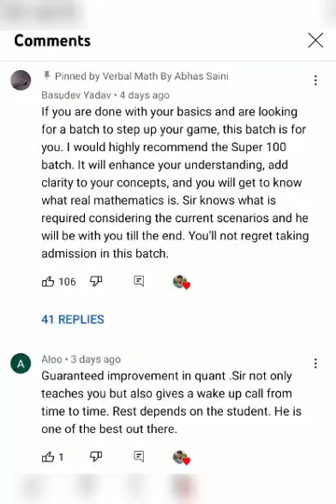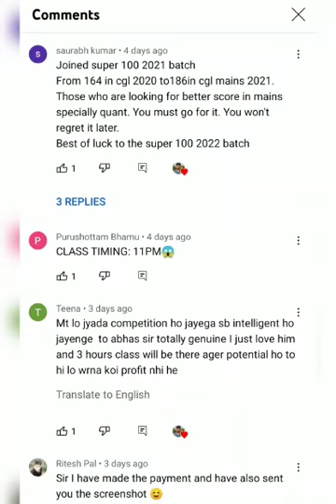I don't teach What You want, I teach What you need. 🤗 !!!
for buying Paid courses.